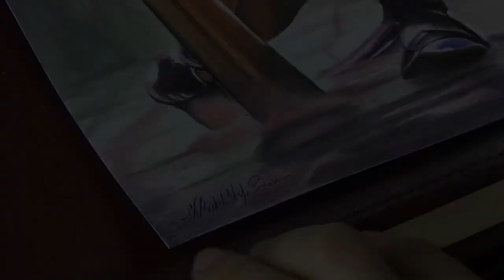MediEvil -- PENCIL DRAWING TIME LAPSE-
Hello Art Lovers. A pencil drawing of  Medievil Resurrection
This drawing took me about 17 hours to complete it.

My art is on sale and I work also on commission.

"MediEvil: Resurrection is a 2005 gothic action-adventure video game developed by SCE Cambridge Studio and published by Sony Computer Entertainment for the PlayStation Portable. It is a re-imagining of the first installment in the series, MediEvil. It was first released as a launch title on 1 September 2005 in Europe and 13 September 2005 in North America. The game is set in the medieval Kingdom of Gallowmere and centres around the charlatan protagonist, Sir Daniel Fortesque, as he makes an attempt to stop antagonist Zarok's invasion of the kingdom whilst simultaneously redeeming himself. The game also features a variety of voice talents, including Tom Baker as the narrator and the Grim Reaper. Development of the game began in 2003 with the original intention of releasing the game for the PlayStation 2. Sony Computer Entertainment Europe commissioned SCE Cambridge Studio to develop a launch title for the PlayStation Portable. Due to time constraints, the Cambridge studio was given only a year to develop the game, thus they decided to remake the original MediEvil. The game was met with mixed reviews upon release, with critics mainly praising the game's humor, voice talent and graphics but was criticized for lack of innovation and cumbersome camera controls."

Ciao amanti dell'arte! Un disegno a matite colorate del gioco "Medievil Resurrection".
Mi ci sono volute 17 ore per questo lavoro.

La mia arte è in vendita e lavoro anche su commissione.

"MediEvil: Resurrection è un videogioco per PSP della Sony. È un remake del gioco MediEvil, uscito nel 1998 per PlayStation, e come tale ne segue la trama pur palesando molte differenze nella struttura dei livelli e del gameplay. È stato pubblicato il 13 settembre 2005 negli Stati Uniti, in Europa il 1º settembre 2005. La trama è la seguente: Sono passati 100 anni dalla battaglia in cui il perfido mago Lord Zarok venne sconfitto dalle forze armate del re Pellegrino, anni in cui la pace ha regnato sovrana nelle terre di Gallowmere. Lungo tutto questo tempo Zarok ha meditato vendetta ed ora è pronto a portarla in atto. Grazie alle sue arti magiche Zarok ha incantato tutti i cittadini di Gallowmere, rendendoli così suoi schiavi, e resuscitato i morti dalle loro tombe. Inavvertitamente il suo incantesimo ha riportato in vita la salma di Sir Daniel Fortesque, capitano della Guardia Reale ai tempi della prima battaglia ed indicato come colui che sconfisse lo stregone. Toccherà dunque a Dan il compito di sconfiggere nuovamente Zarok portando così la pace su Gallowmere."